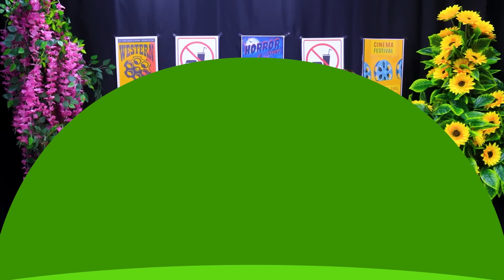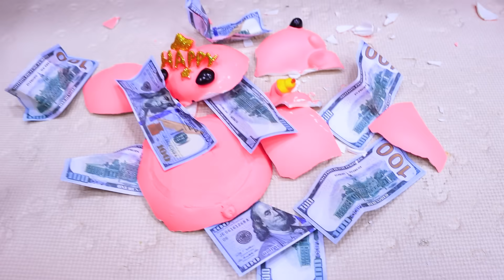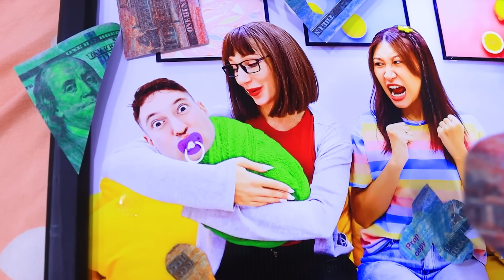Sister VS Baby Brother! Sister Survives New Brother! Genius Babysitting Ideas by Crafty Hype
0:00-1:23 Tooth Removal
1:24-2:47 Unsettled Birthday Party
2:48-3:53 Hiding Candy Inside Baby's Shirt
3:54-5:11 Flying Baby
5:12-6:18 Chocolate Pickle
6:19-7:43 Baby's Prank
7:44-8:54 Baby Cut Off All My Money